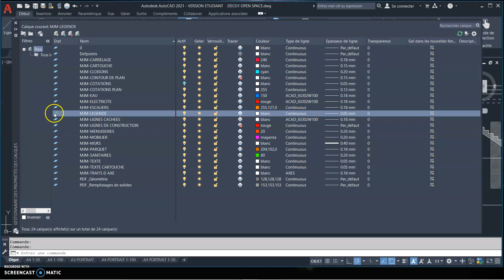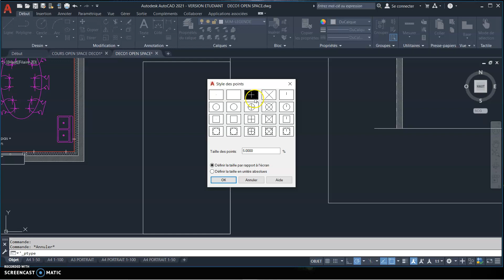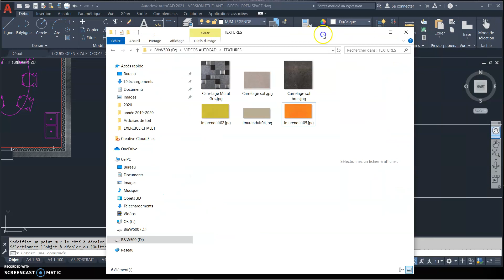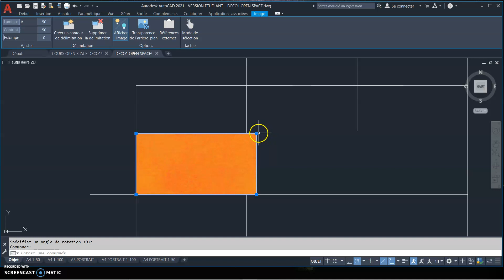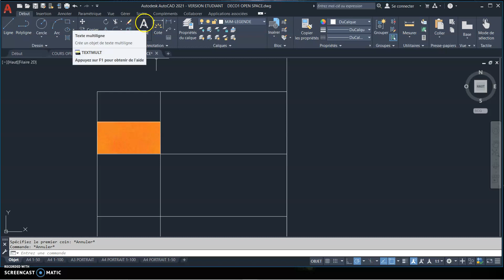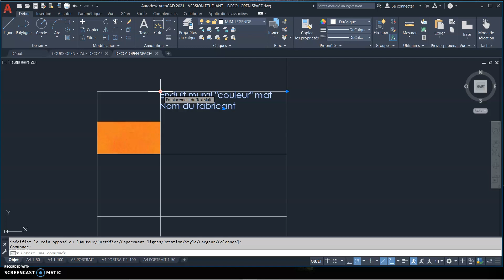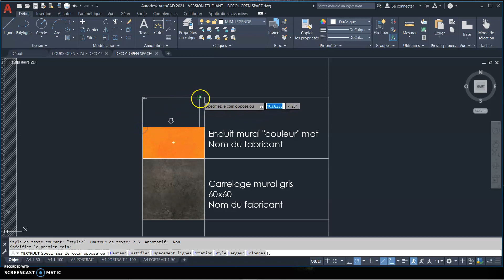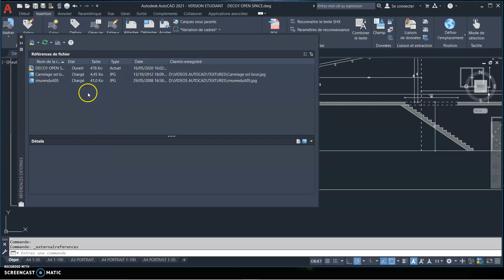Comment intégrer une légende avec des visuels de matériaux dans Autocad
Autocad: intégrer une légende avec des visuels de matériaux et du texte capsule #11
Outil Diviser et utilisation du style de points